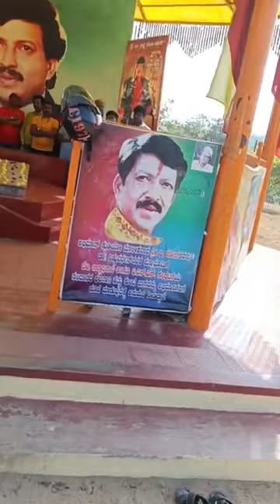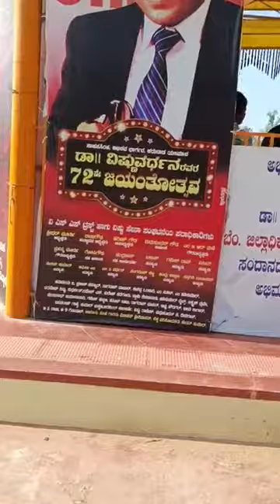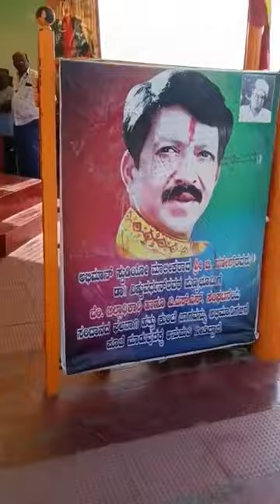ಪುಣ್ಯಭೂಮಿ ಬಗ್ಗೆ ಇರುವ ವಿವಾದ ಬಗೆಹರಿಸಿ ಇಲ್ಲವಾದರೆ ಹೈಕೋರ್ಟ್ ನಿಂದ ಸುಪ್ರೀಂಕೋರ್ಟ್ ಗೂ ಹೊಗಲು ಸಿದ್ಧ ರಾಜುಗೌಡರು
this topic abhout vishnuvardhan punya bhoomi

this video credit madhujay only